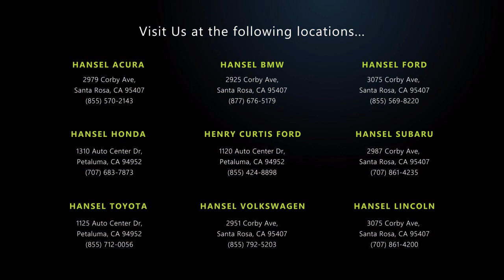2018 Chevrolet Silverado 2500HD LT Crew Cab Santa Rosa Rohnert Park Petaluma Sebastopol Windsor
2018 Chevrolet Silverado 2500HD LT Crew Cab Stock Number: TU57096 Vin:1GC1KVEY8JF186718.

Hansel Toyota
1125 Auto Center Drive